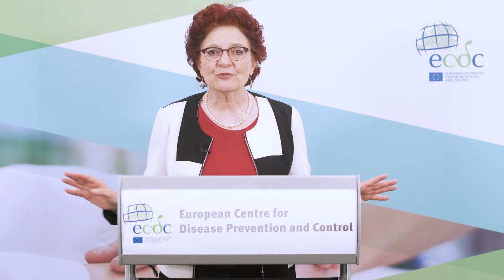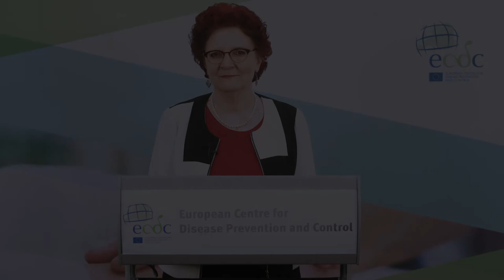EU Health Summit 2020: video message by Andrea Ammon, Director of ECDC